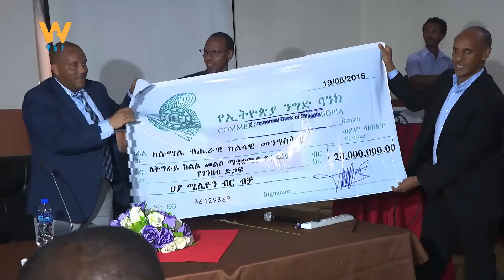"አብሮነትን እና ሰላምን የማፅናት ጉዞ" -በመቀሌ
Arabic Facebook: تلفزيون والتا بالعربي Walta TV Arabic